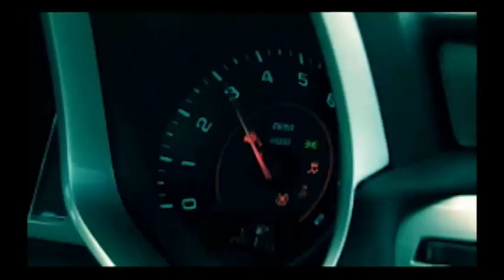Munhoz e Mariano Visitinha Maringá FM - A Turma - 18.05